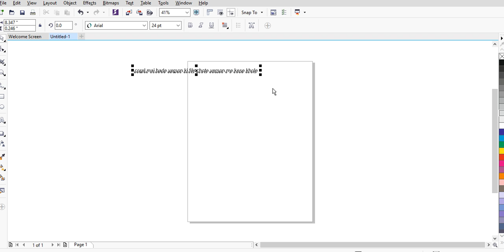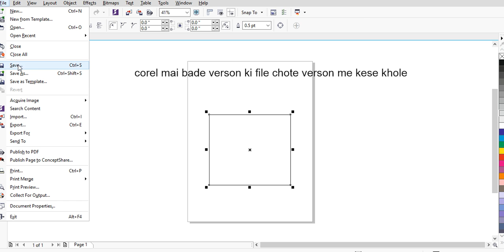कोरेल ड्रा मे बड़े verson की फाइल छोटे वर्सन मे कैसे खोले